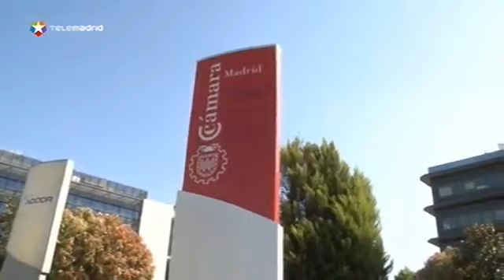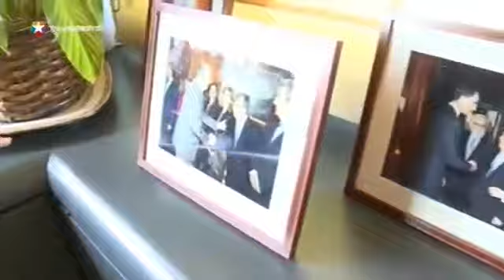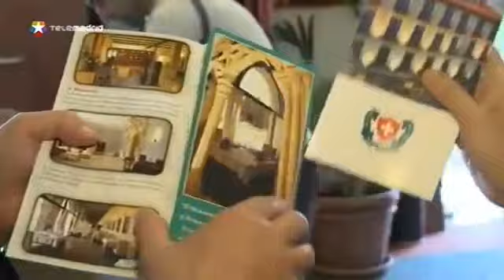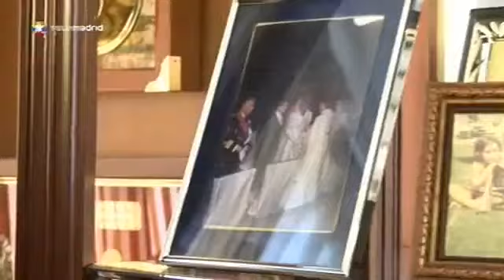El publireportaje de Telemadrid a Arturo Fernández, el empresario -amigo- de Esperanza Aguirre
El programa de Telemadrid "Tal como son" emitió en mayo del 2011 un programa sobre Arturo Fernández en el que presume de su colección de coches, escopetas y 25.000 botellas. Le vimos jactarse de su amistad con el Rey, besando a Ana botella, charlado con Gallardón, Cerezo, Esperanza Aguirre y saludando a Rajoy. Todo una joya para la hemeroteca que choca aún más cuando hoy se han conocido informaciones sobre el presunto pago en negro a sus trabajadores por parte de empresario adalid de las privatizaciones y de los recortes de derechos sociales y laborales (ver Internet tiene memoria y los 861 trabajadores despedidos de Telemadrid también.